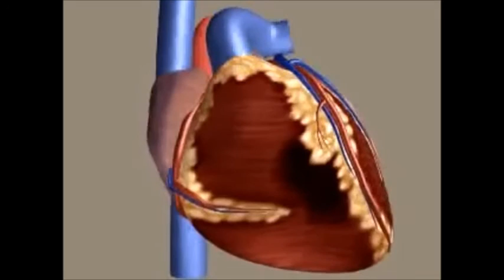Infarto Agudo do Miocárdio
infarto agudo do micárdio